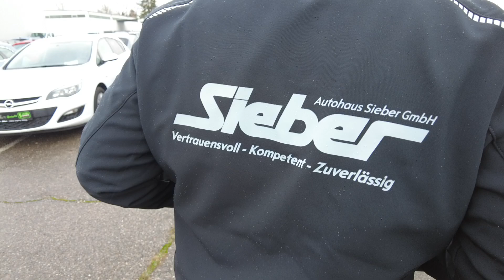Opel Astra K 1.2 Elegance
Brani zeigt dir hier eine Astra Limousine. Kompakt und gut ausgestattet mit Kamera, Assistenten, Navi und 146 PS kommst du komfortabel an jedes Ziel. Lust auf eine Probefahrt? Dann komm vorbei!